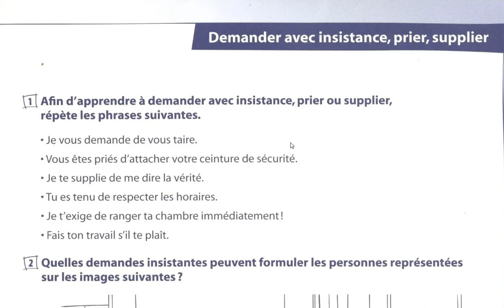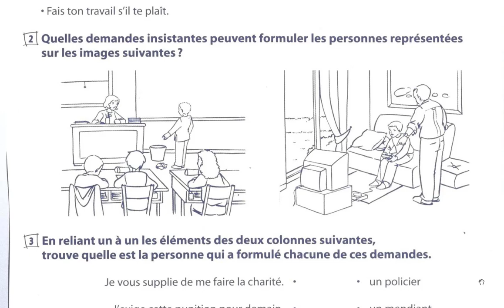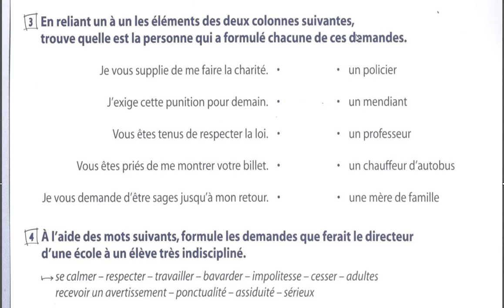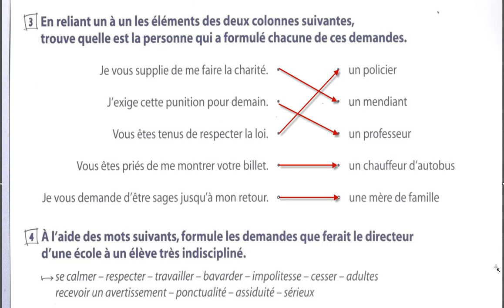Oral pour école primaire 1 demander supplier et prier